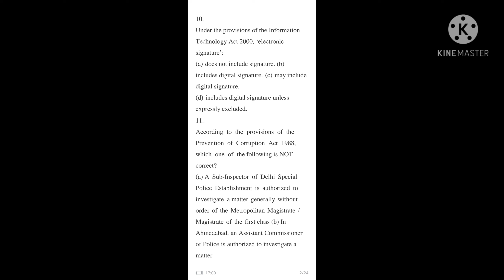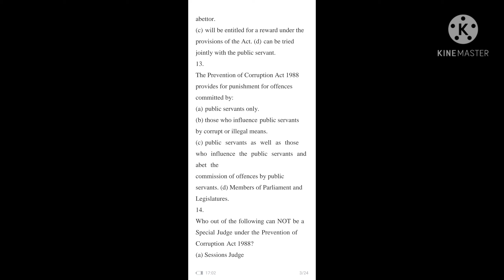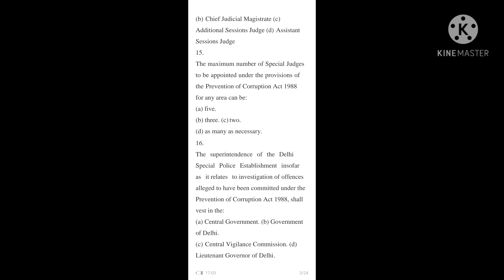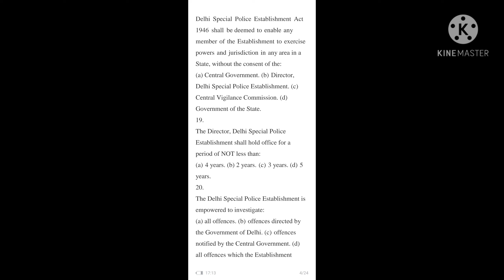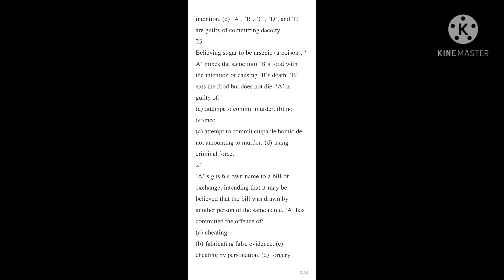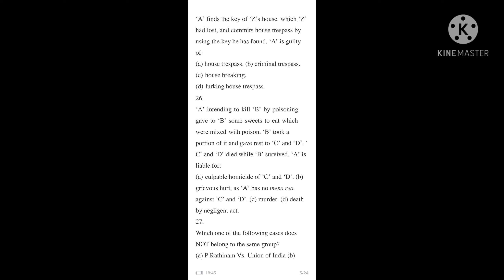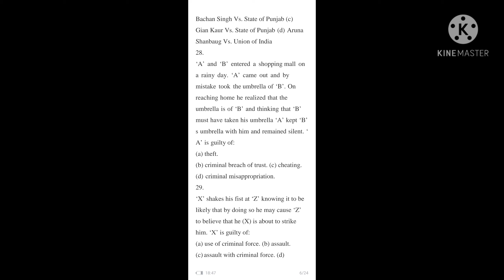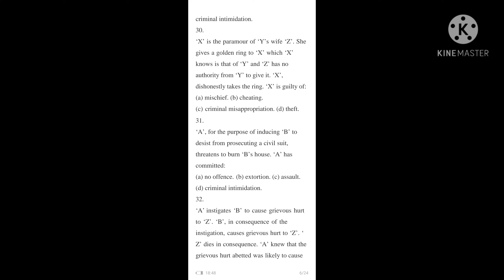CRACK CBI APP & PUBLIC PROSECUTOR UPSC ADVT 04/21 EXAM IN 1ST ATTEMPT QUESTION & ANSWER👆PART I👆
CRACK CBI APP & PUBLIC PROSECUTOR UPSC ADVT 04/21 EXAM IN 1ST ATTEMPT QUESTION & ANSWER👆PART II👆